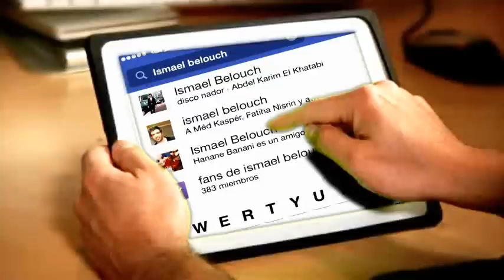ⵍⴰⵍⴰ ⵢⴰⵎⵎⴰ | LALLA YAMMA | ismael belouch | Anasheed Rif Tamazight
LAlla yamma thahnint ino 9achem ghari di gour ino
wacham tattough radijomar thzadghad rbar ayamma ino أجمل أغنية ريفية مغربية يعشقها الصغير والكبير